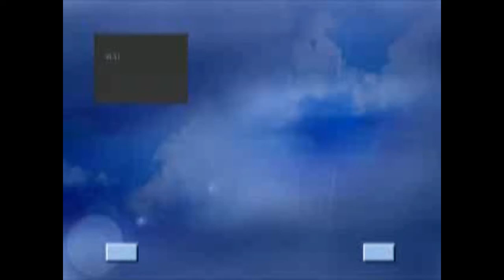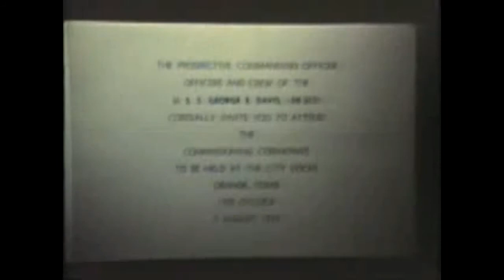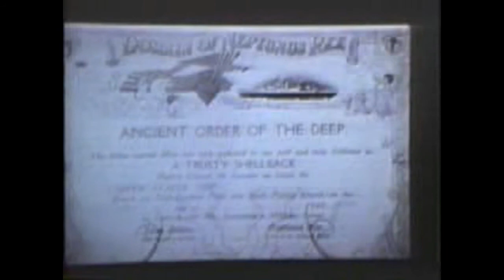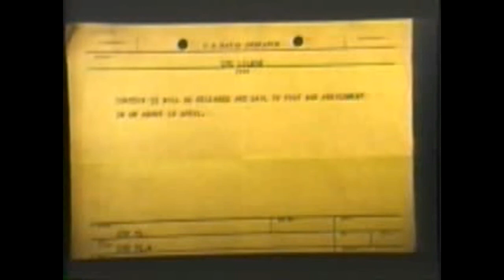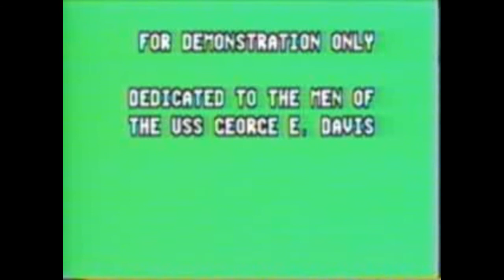Destroyer Escort George E. Davis DE357 Voyages Movie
A 15 minute tribute movie to the George E. Davis Destroyer Escort DE 357. A fighting ship in the Pacific during WWII. Dedicated to her brave crew.
This video can be seen on the website DE357.com along with many other fine photos, audio recordings, history, and sailor's tales from those thrilling but deadly days. Don't ever forget these wonderful guys. Heroes all.